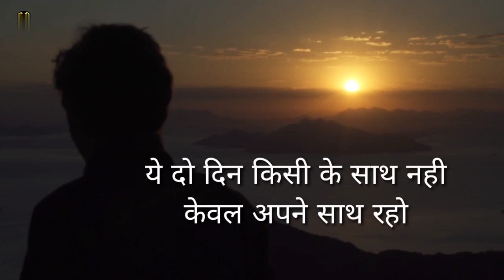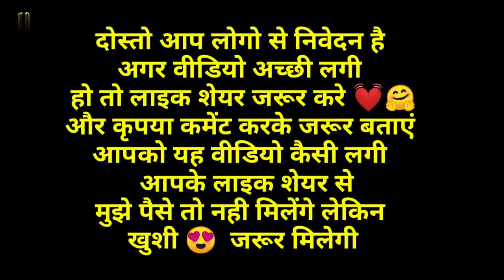16 से 32 उम्र वाले जरूर देखें Motivational and Inspirational Video in Hindi Cool Success online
How to face with difficult situation in your life.
How to stay motivate for always time.
How should be struggle in hole life.
How to improve mistakes your life,
A great Messages for every Students,
Learn How to achieve Goal in Life,
Importance of Goals in Life,